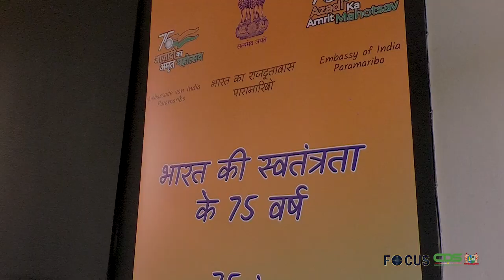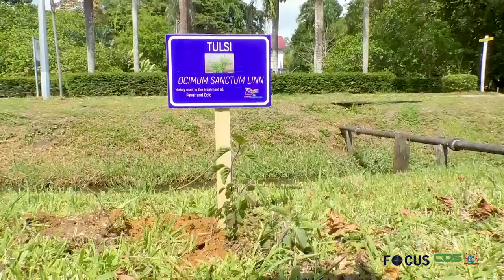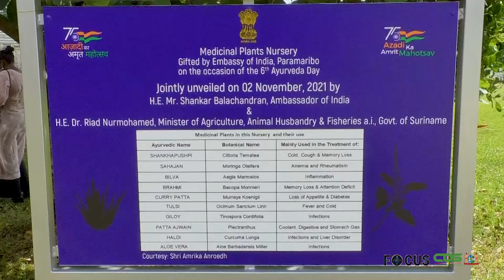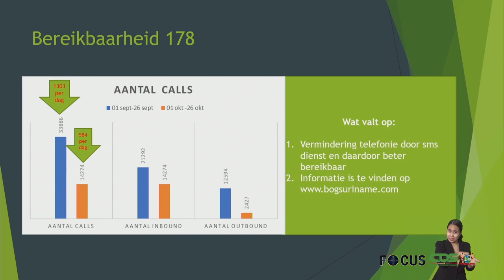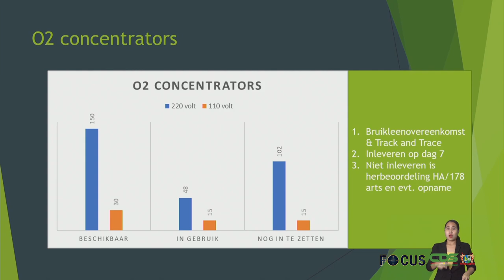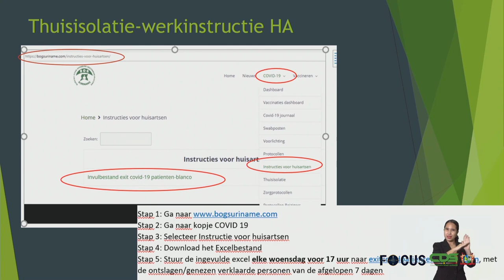FOCUS AFLEVERING 651, DD 3 NOVEMBER 2021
In Focus aflevering 651 worden de volgende onderwerpen belicht:
- President Santokhi rekent op steun wereldleiders bij aanpak klimaatvraagstukken
- Ministerie van Defensie geeft meer duidelijkheid over Immigratiedienst
- Ayurveda tuin in teken 6de Wereld Ayurveda dag
- 178 Covid-lijn gaat nu efficiënter te werk
- Total lockdown tijdens Divali